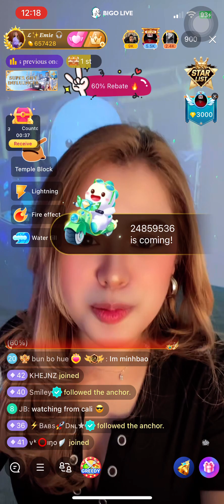I Need You | All I Ask - Emie Conjurado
BigoLive US Acc. - Emie.V2
BigoLive - ID: emieloveee